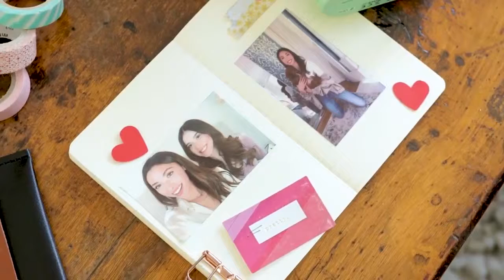Prynt: Your photos will never be the same!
Print any photo from your camera roll or social networks - or shoot in real time.